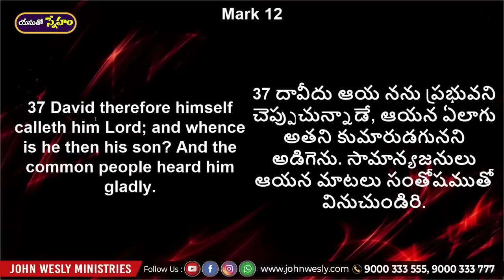ప్రతిరోజు యేసయ్య మాట | ( 3 ఫిబ్రవరి 2023) | Dr John Wesly